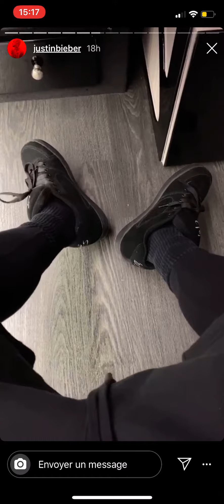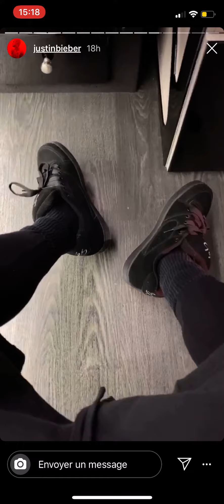Justin Bieber ft Quavo "JESUS " NEW SONG DROP SOON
JUSTIN BIEBER shared a new song  for 2020 with QUAVO on his instagram story.
Prod by MURDA BEATZ
The comeback of Justin Bieber for 2020 ? New album ?
The new album of Justin Bieber " Changes " is available now ;)

Put a like and drop a comment for this news guys !!